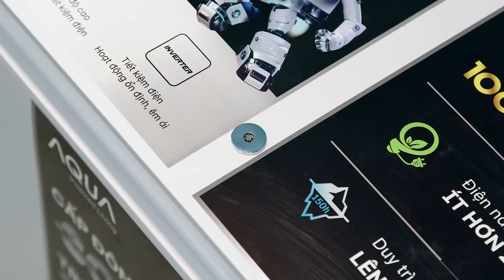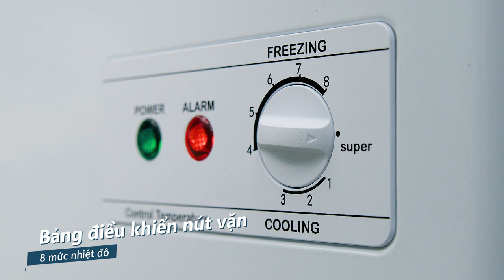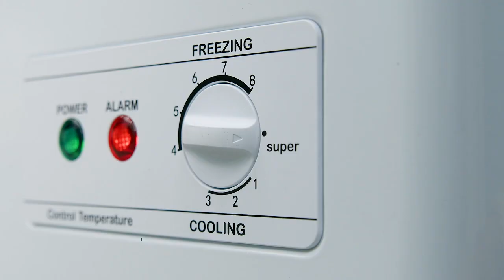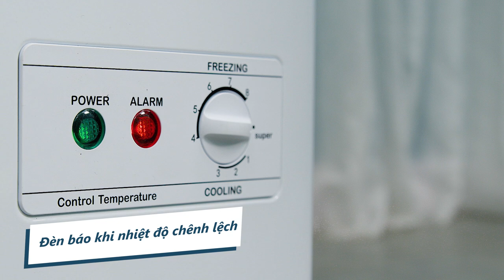Review Tủ đông Aqua Inverter AQF-C4001E có đến 5 dàn lạnh giúp thực phẩm được làm lạnh nhanh đều hơn